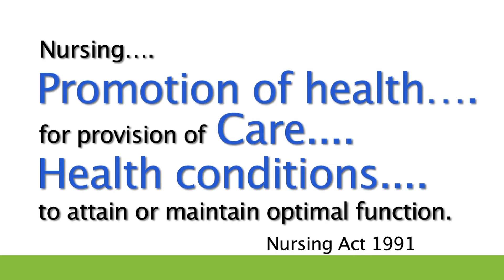Happy Nursing Week 2012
May 7 to 11 marks National Nursing Week, and provides the opportunity for all of us to celebrate Canadian nurses. The theme of this year's Nursing Week, "The Health of our Nation", is particularly well suited to nurses here at Sunnybrook.